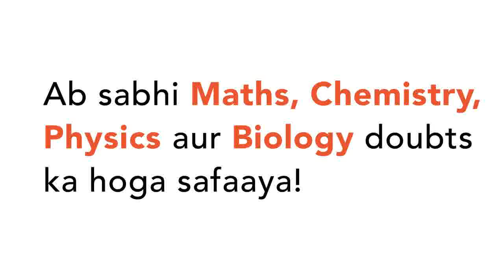There is a convex lens of focal length 20 cm. An object of height 3 cm is placed perpendicular t...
There is a convex lens of focal length 20 cm. An object of height 3 cm is placed perpendicular to principal axis of lens at a distance 10 cm from the lens. Find the size of image.
Class: 12
Subject: PHYSICS
Chapter: RAY OPTICS AND OPTICAL INSTRUMENTS
Board:CBSE

👉 Have Any Query? Ask Us.